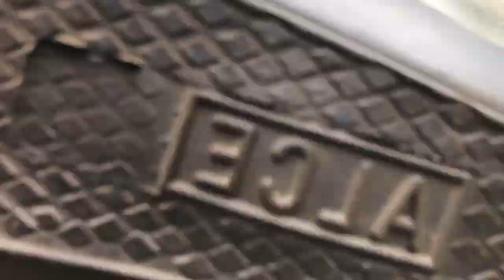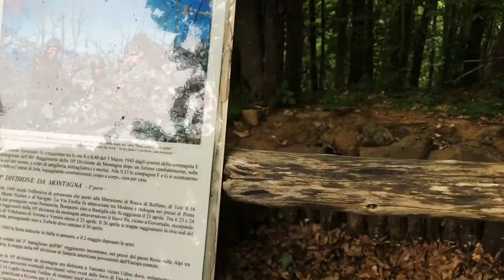Linea Gotica Trail E-MTB 2021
L'evento che fa girare le ruote sulle tracce della storia è il Linea Gotica Trail E-MTB 2021

Montese (MO), domenica 4 luglio 2021 con il team di @841SLM abbiamo celebrato la ripartenza della stagione insieme a tanti nuovi appassionati, in collaborazione con @Appennino2000 , forti del nostro passato e con tante altre proposte per il futuro.

30+ km e 1200+mt di dislivello positivo che ti portano in un completo e variegato percorso tra single track, irte salite, tecniche discese in abetina e i ristori della grande tradizione Emiliana, tutto con accompagnatori E-MTB qualificati.

Ti aspettiamo per il prossimo evento, per rimanere aggiornato segui le nostre pagine. Se vuoi pedalare le nostre zone anche in altri momenti dell'anno... scrivici.